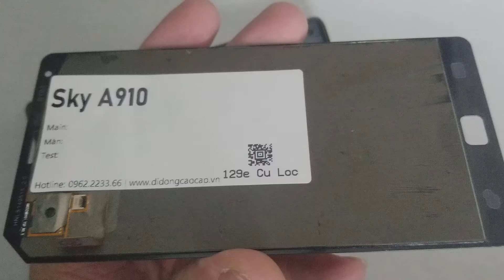Màn Hình Sky A910, Thay Màn Hình Điện Thoại Sky A910 Ở Đâu Có Sẵn Màn Hình Không Chất Lượng Ra Sao B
- 129E Cự Lộc, Thanh Xuân, HN 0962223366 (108 Nguyễn Trãi đi vào cạnh đô thị Royal City)
Màn hình Sky A910 hỏng cần thay mới sửa chữa? Nơi Bán Sửa Chữa thay màn hình điện thoại Sky A910 Uy tín? chỉ có tại các địa chỉ của DidongCaocap.Vn
Đến với chúng tôi các lỗi của Sky A910 khác đều có thể sửa được như:
 - Sửa Sky A910 Hỏng Chân Sạc
 - Sửa Sky A910 hỏng mic nghe gọi
 - Sửa Sky A910 hỏng main
 - Thay Xương vỏ máy Sky A910
 - Thay Nắp Lưng Sky A910
 - Thay cảm ứng Sky A910 đối với những máy hỏng cảm ứng nhưng Màn LCD vẫn còn
 - Thay Main máy Sky A910
 - Thay Loa ngoài Sky A910
 - Thay Loa trong Sky A910 Hỏng không sửa được
 - Thay IC Nguon Sky A910
 - Thay Phím bấm nguồn âm lượng Sky A910
 - Thay Pin Sky A910, thay vỏ điện thoại Sky A910
 - Sửa điện thoại Sky A910 chết nguồn
 - Sửa camera Sky A910 hỏng không chụp được hình ảnh
 - Sửa Điện Thoại Sky A910 mất sóng
 - Sửa Sky A910 không có wifi 3g